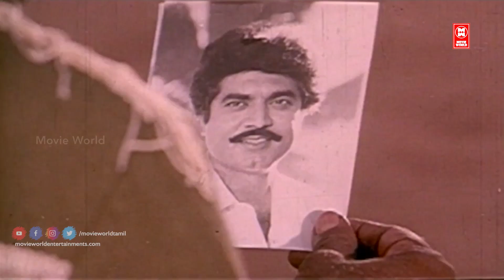Goundamani Senthil Rare Comedy | Tamil Comedy Scenes | Tamil Super Hit Comedy Scenes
NATCHATHIRA NAYAGAN tamil movie The film starts with the convict Vijay (R. Sarathkumar) escaping from jail. The story then shift to Radha (Rohini) who works as a secretary for the wealthy mill owner Thanikasalam (Senthilnathan). Thanikasalam's avarious son Ashok (Ashok Sundaram) and the rowdy Sakhivel (Nalinikanth) killed Thanikasalam, in the process they also killed two witnesses (Jaishankar and Kavitha) and hide Thanikasalam's corpse in Radha's car. That night, Radha drives her car (with Thanikasalam's body in car trunk) to the gas station and gets a stranger into her car. The stranger is none other than the fugitive Vijay, he takes Radha as hostage. In the past, Vijay lived happily with his widow sister. He dreamt to get married with his beloved niece Bhavani (Raghavi) but she was in love with Thanikasalam's son Ashok. Vijay accepted for her love. Ashok cheated her and when he was to get engaged with a wealthy groom, Bhavani stopped it and told her relationship with Ashok. The engagement was cancelled and the angry Ashok killed her, the innocent Vijay was accused wrongly by police. He was then sentenced to life in prison. Vijay and Radha finally discover Thanikasalam's corpse in car trunk, the police also see it. Not only Vijay but Radha too is wanted by the police. In the meantime, they fall in love with each other. What transpires next forms the rest of the story.

|| ANTI-PIRACY WARNING ||

*COPYRIGHT PROTECTED*